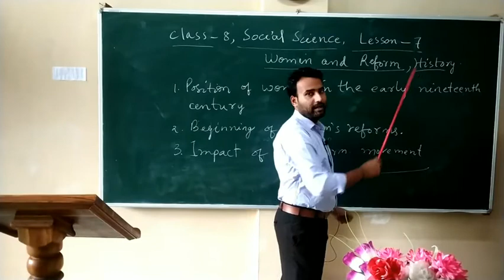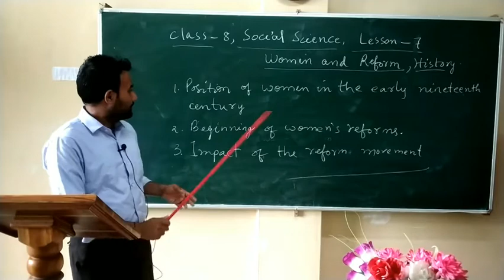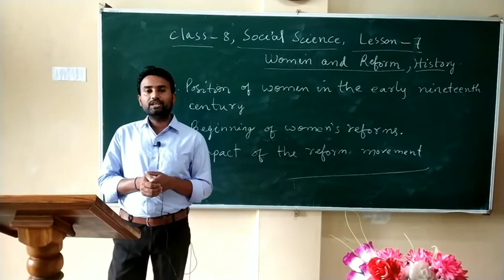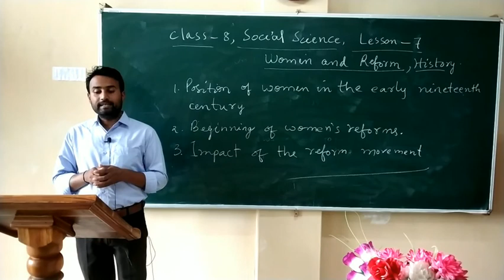CLASS VIII SOCIAL SCIENCE LESSON 7 BY MR. ASIS